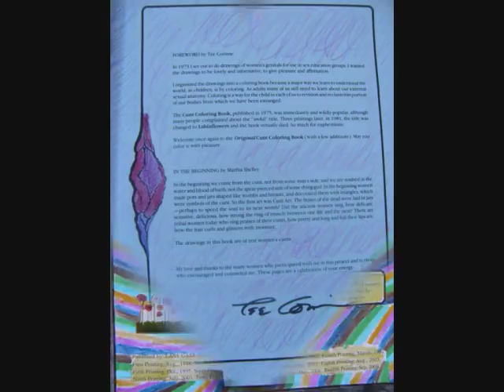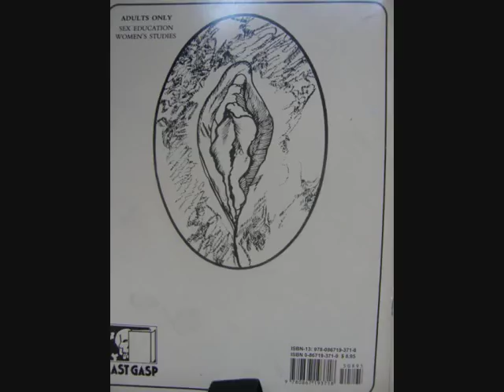The Cunt Coloring Book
The Cunt Coloring Book was first introduced in 1973 as a sex education aid. It helps women to love their cunts and realise that all cunts are unique, special and very beautiful! We love our book and made this video to dedicate to Tee Corinne, the amazing women who drew each and every cunt from a life model. She died in 2006. May she rest in eternal cunty peace. Lots of love, Lady Cunt, The Cuntess and Queen Clit.